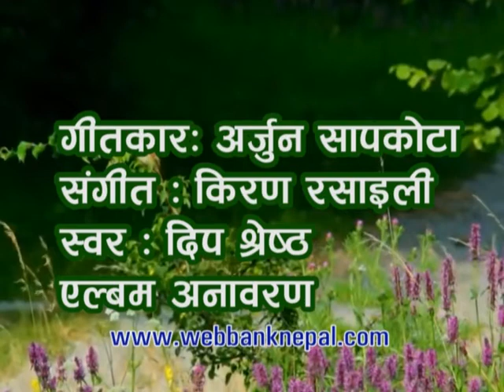Maile Dekheko BY : Deep Shrestha : New Nepali Modern Song